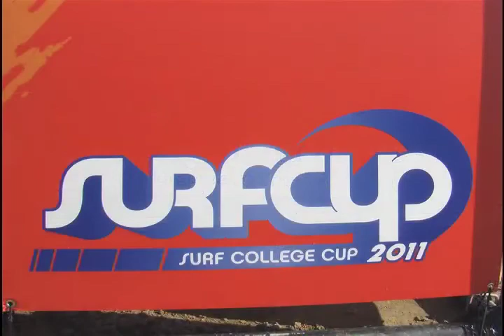Surf White vs Futeca BU16 Super - 2011 Surf College Cup